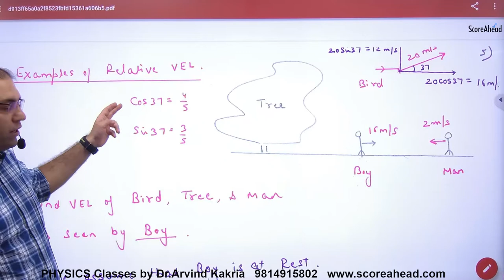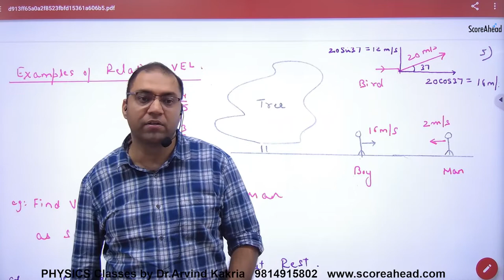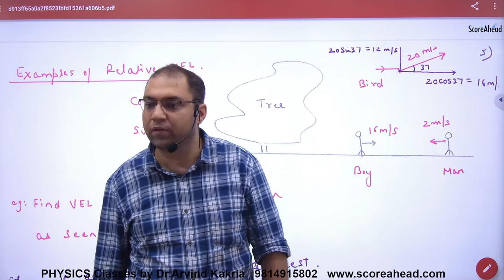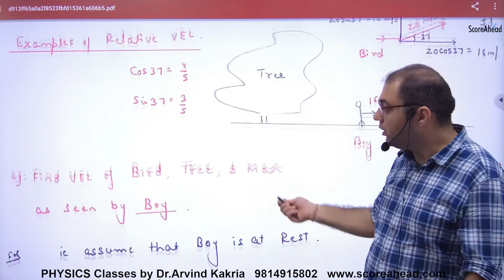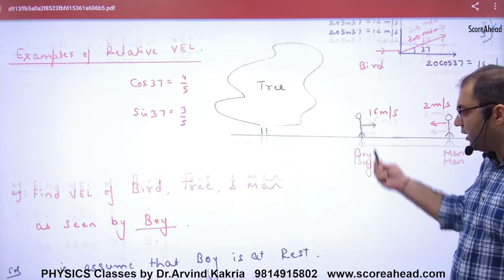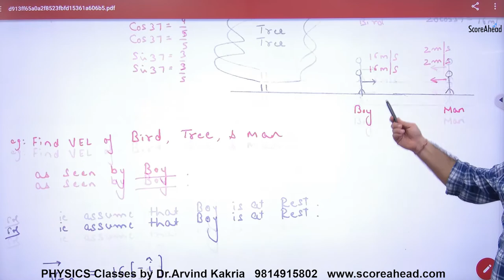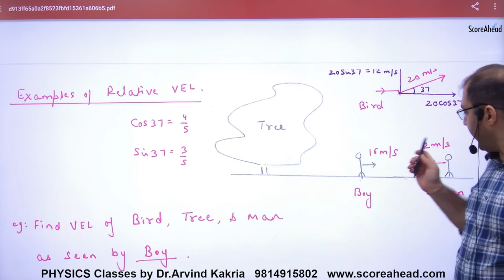40 Example of relative velocity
Example of relative velocity